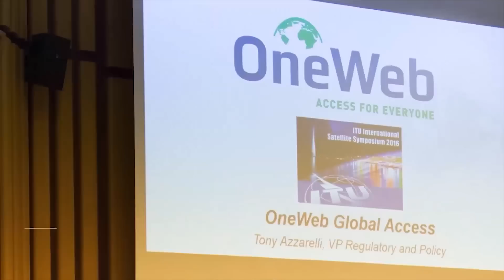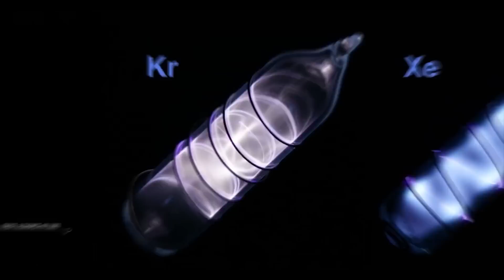Elon Musk vient de détecter une chose énorme dans l'espace qui continue à nous envoyer des messages!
Le réseau Internet par satellite Starlink d'Elon Musk a détecté des signaux curieux en provenance de l'espace profond, qui ont suscité l'intérêt de la communauté scientifique. Ces signaux sont uniques et différents de tout ce qui a été observé auparavant, ce qui soulève la question de savoir si ces messages mystérieux détiennent la clé pour résoudre les secrets de l'univers. Pourrions-nous enfin découvrir des preuves de vie extraterrestre sur d'autres planètes grâce à ces signaux cryptiques ?

Malgré les progrès considérables réalisés dans l'exploration spatiale ces dernières années, la fascination de l'humanité pour l'inconnu demeure insatiable. La quête pour élucider les mystères de l'univers n'a jamais été aussi captivante et les possibilités de ce que nous pourrions découvrir sont infinies. Ces signaux en provenance de l'espace profond pourraient nous donner un aperçu de l'inconnu et peut-être révéler ce qui se trouve au-delà de notre monde. Alors que nous continuons à repousser les limites de la science et de l'exploration, nous attendons avec impatience les percées qui nous attendent dans la dernière frontière.

1. Les vidéos n'ont aucun impact négatif sur les œuvres originales.
2. Les vidéos que nous réalisons sont utilisées à des fins éducatives.
3. Les vidéos sont de nature transformatrice.
4. Nous n'utilisons que le composant audio et de minuscules extraits vidéo, uniquement si cela est nécessaire.